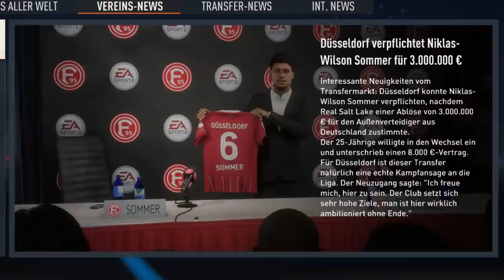Kann ich NIKLAS-WILSON SOMMER in die BUNDESLIGA bringen!?? 🤔🔝 FIFA 23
Ich hoffe wir hören uns dort ;)